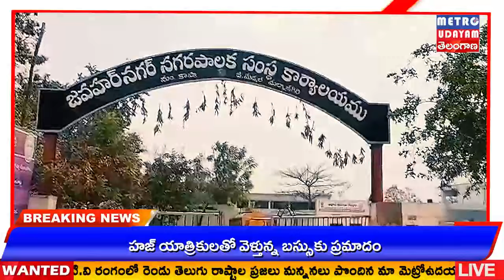METRO UDAYAM ||గంజాయి మత్తులో వ్యక్తిపై దాడి - ఆసుపత్రికి తరలింపు...